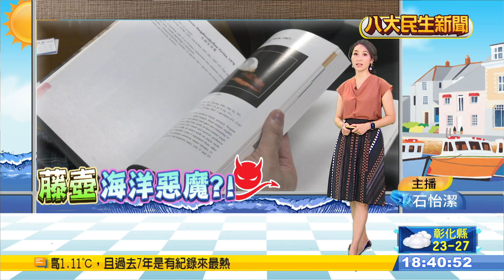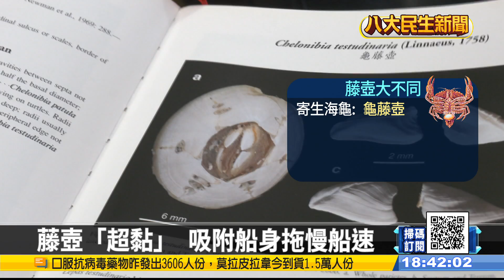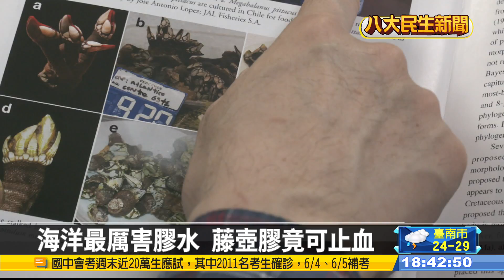海中威而鋼 鮮甜「藤壺」產季到 |【民生八方事】| 2022051909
最近如果您到東北角海岸逛逛，可能就會看見，手拿鎚子的漁民，在礁岩間敲敲打打，因為他們正在採集海味美食「藤壺」。因為現在藤壺的味道最鮮甜，每年端午節前，就是吃藤壺的最佳時機。

新北市漁業處也表示，卯澳灣是新北市設立的保育區之一，也是全國第一個栽培漁業示範區，每年進行放流增加漁業資源及豐富海洋生態，誠摯邀請民眾前往享用隱藏版的美食「藤壺料理」。